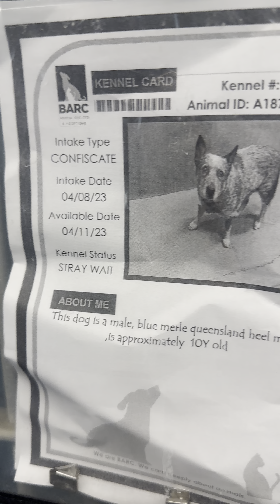MELBOURNE A1872924 in the kennel and on a leash